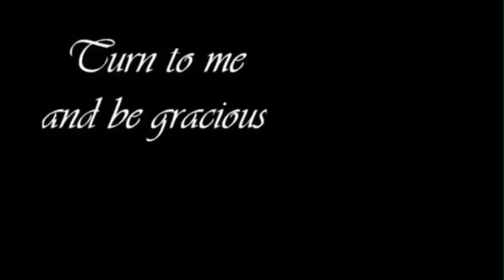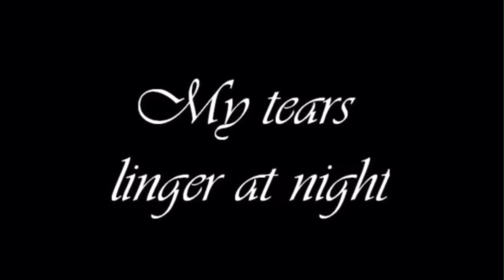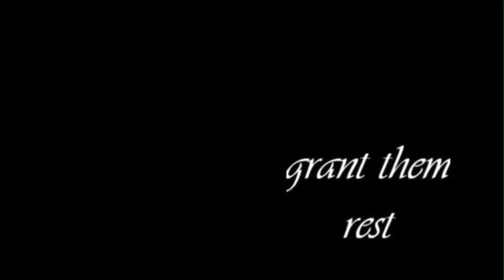IN REMEMBRANCE - JEFFERY AMES